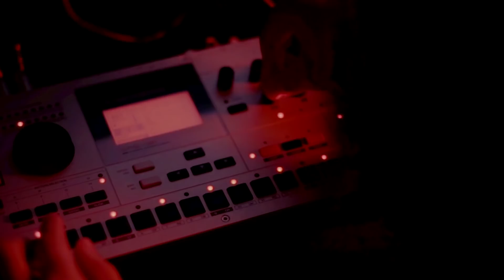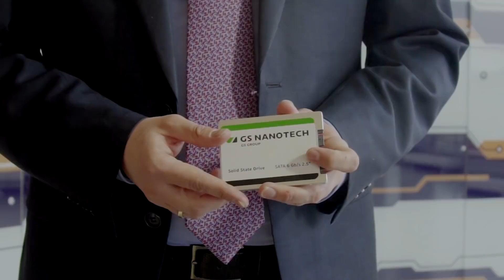«Технополис GS»: место рождения российских технологий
В этом году «Технополису GS» исполняется 10 лет. В честь юбилея мы сняли серию фильмов о кластере и людях, которые здесь живут, работают и создают инновации. Сегодня речь пойдет о разработке, которая точно и красноречиво рассказывает о таланте российских микроэлектронщиков, — первом отечественном SSD.

Выпуском таких устройств занимаются крупные международные компании. В нашей стране до недавнего момента SSD не производились. Вы узнаете об особенностях разработки, которой мы безмерно гордимся, увидите, где реализован полный производственный цикл, как выглядят отечественные SSD и какие имеют преимущества. Прямо сейчас смотрите нашу новую серию 10летинноваций ⚡